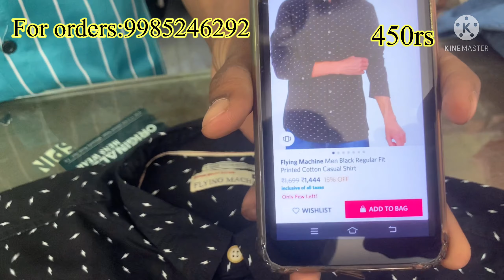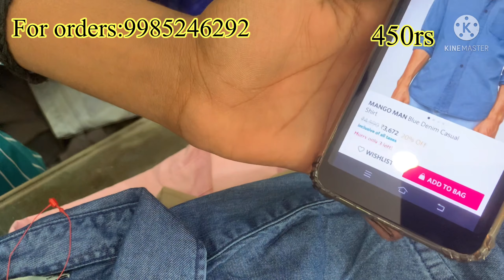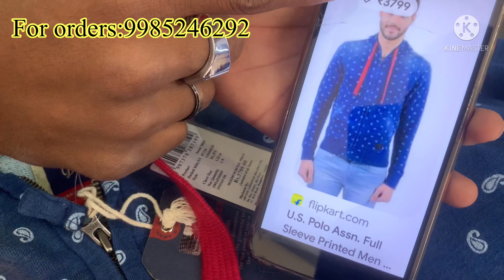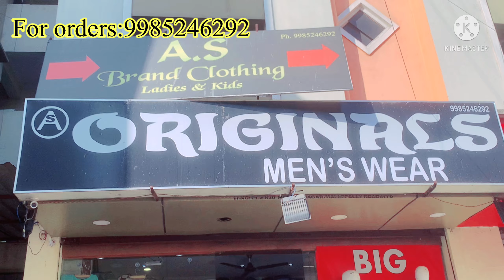100%BrandedClothesDiscountSale CheapestBrandedMensClothes 50-70% OFF on Branded Mens Wear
Hi Friends,

In Todays video you can see all branded clothes from Originals Men's Wear

Shop Address :
Originals Mens Wear
H.No. 11-2-830, Habeeb Nagar,
Mallepally Road, Hyderabad
Telangana 500001

With Video call Facility